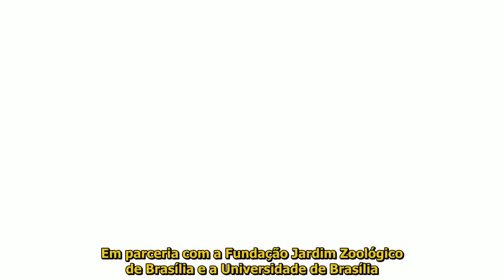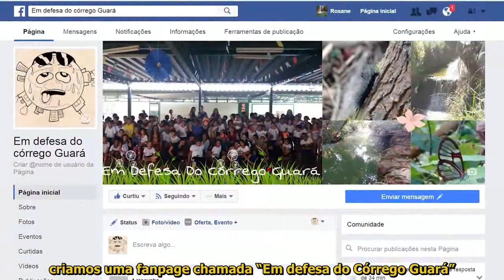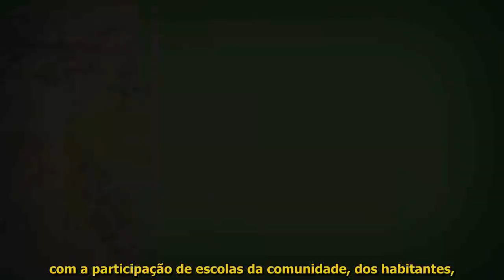Projeto "EM DEFESA DO CÓRREGO GUARÁ!" CEM Julia Kubitschek - (LEGENDADO)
Esse foi o vídeo que levou o Projeto Em Defesa do Córrego Guará ganhou concurso  Schools Sustainability Challenge  da Universidade de Oxford, na Inglaterra.
A legenda deste vídeo foi feita pelo Estagiário do LAV, Douglas Rochedo. Para a reprodução durante apresentação no Fórum Mundial da Água(FMA) 2018 que aconteceu em Brasília durante os dias 17 à 23 do mês de Março.